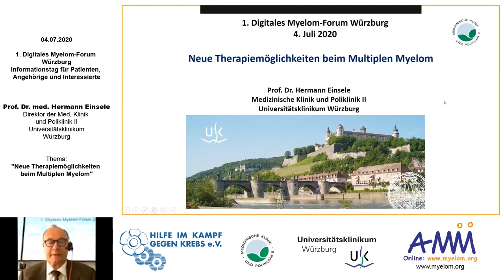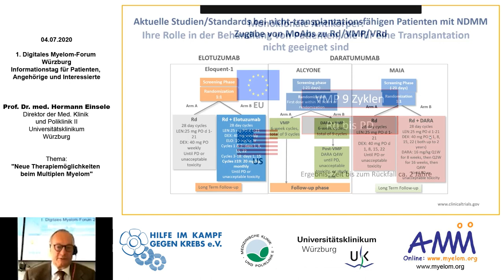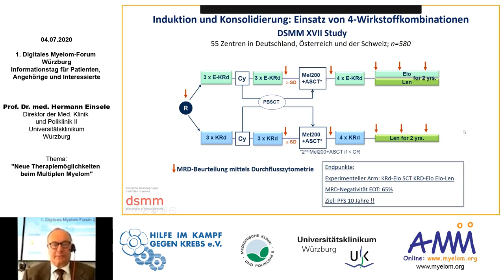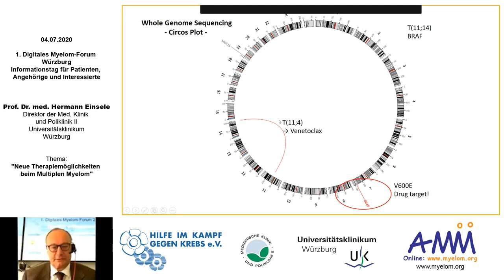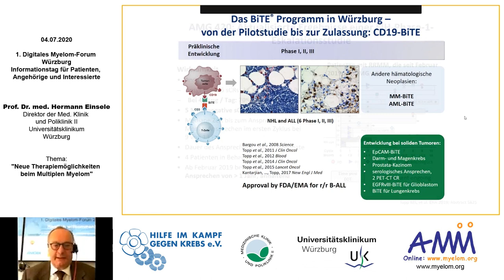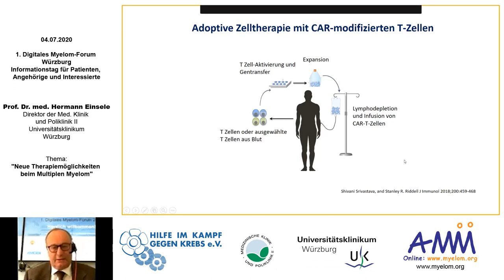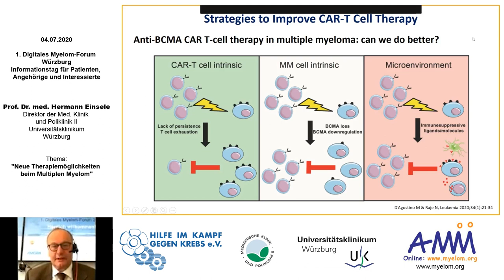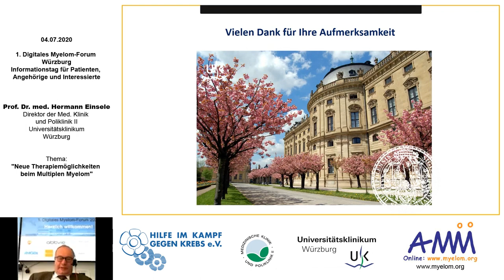2020-07 Prof. Dr. Hermann Einsele - Neue Entwicklungen beim Multiplen Myelom